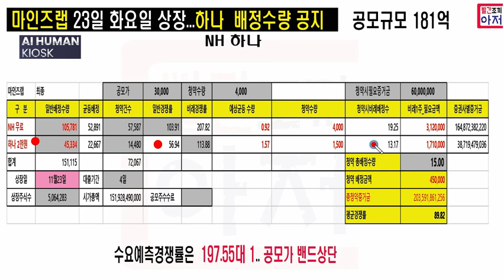마인즈랩 하나 NH....하나투자 배정수량 나왔습니다. 1500주 신청 14주 배정,, 상장일23일 ..잘될까요?? ㅋ.. 안되면 그런데..ㅠㅠ